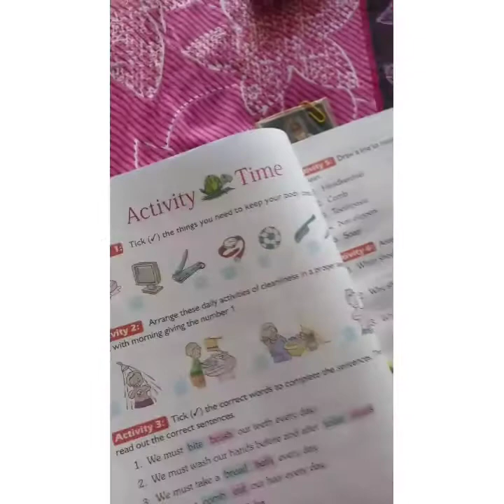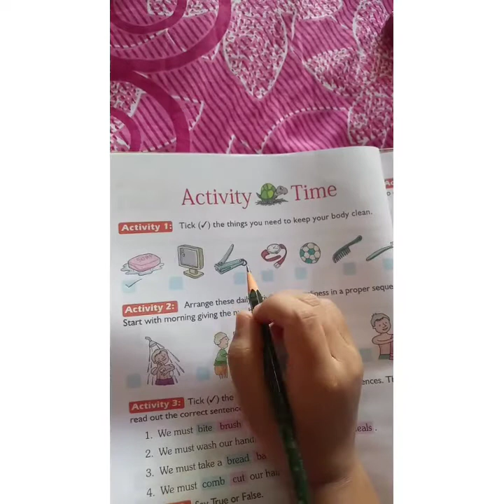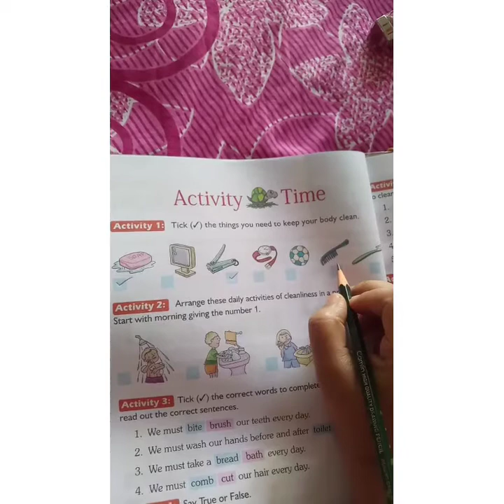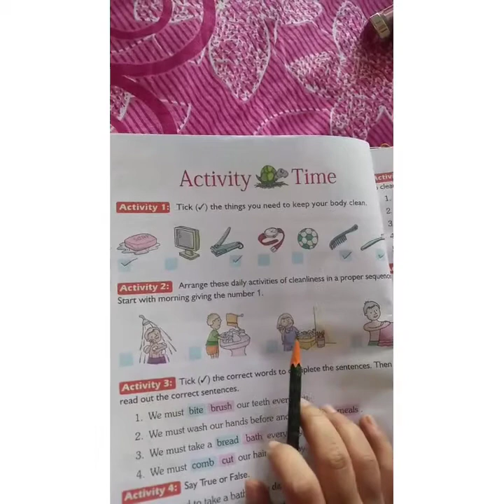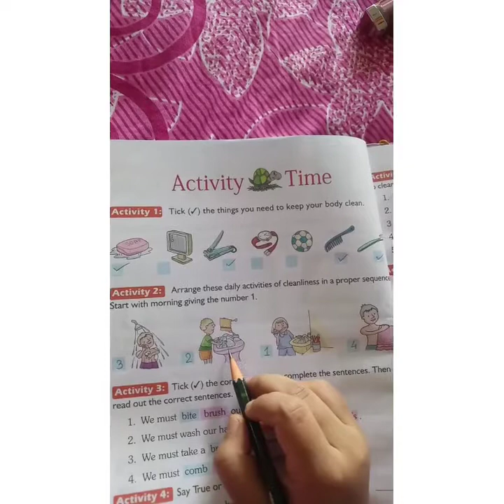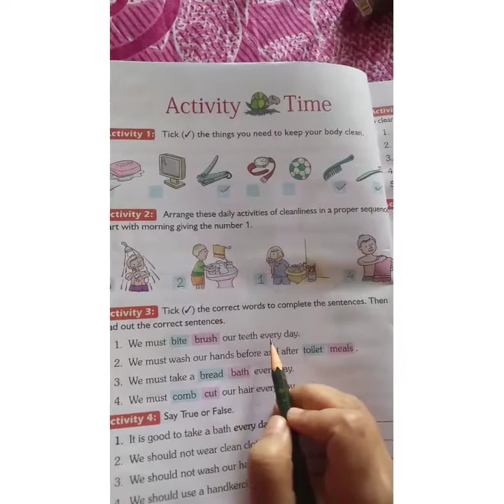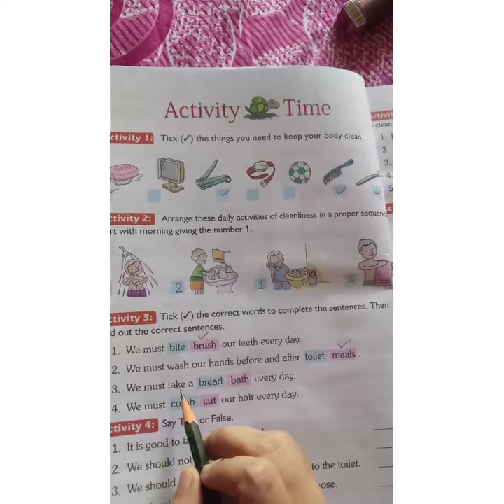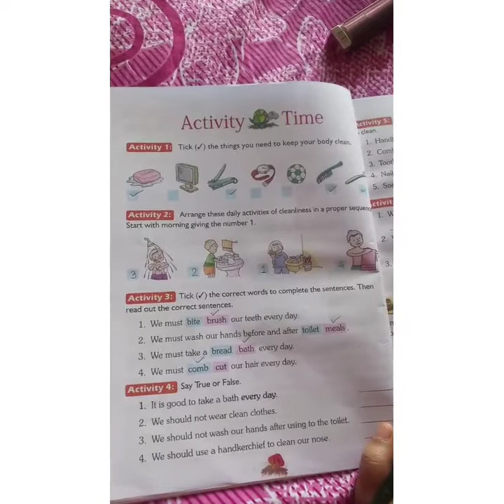Class-I(EVS-Chapter 4-Keeping Clean)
Book Activity